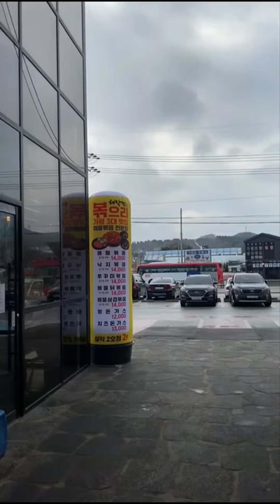오늘 점심은 해물볶음 (끝까지 보세요😅).Watch it until the end.